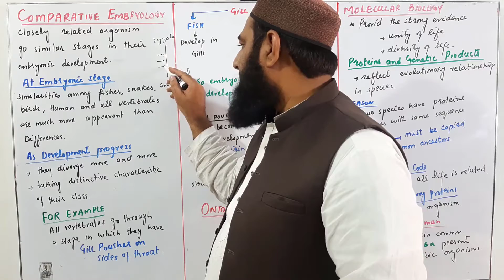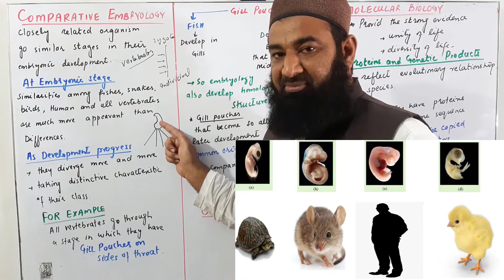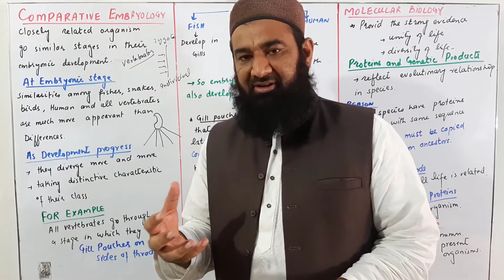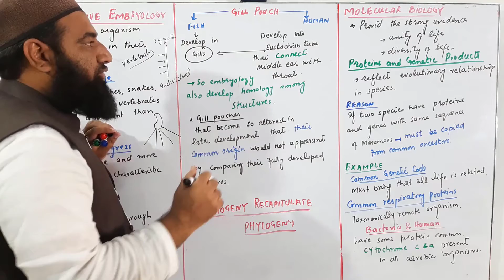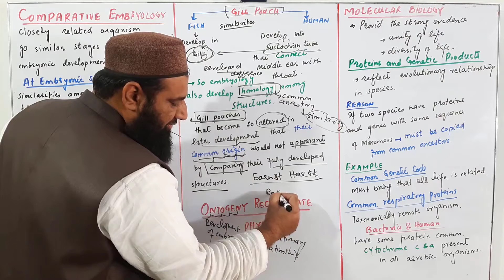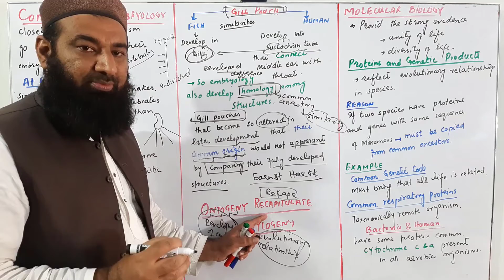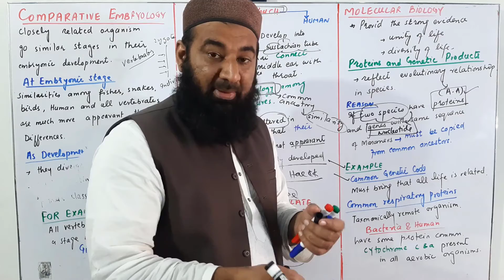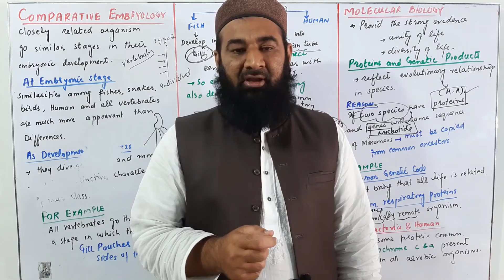Biology Chapter 24 Evolution lecture No.11 Evidences of evolution (Comparative embryology)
fscbiology 2ndyearbiology 12classbiology chapter24 Evidences of evolution.
Comparative Embryology:
Closely related organisms go through similar stages in their embryonic
development.
At embryonic stage of development, similarities between fishes, frogs,
snakes, birds, humans, and all other vertebrates are much more apparent than
differences.
As development progresses, the various vertebrates diverge more and
more, taking on the distinctive characteristics of their classes.
For example
All vertebrate embryos go through a stage in which they have gill pouches on
the sides of their throats.
In fish, for example, the gill pouches develop into gills;
In terrestrial vertebrates, these embryonic structures become modified for
other functions, such as the Eustachian tubes that connect the middle ear
with the throat in humans.
Homology in structure.
Comparative embryology can often establish homology among structures,
Such as gill pouches, that become so altered in later development that their
common origin would not be apparent by comparing their fully developed
forms.
Molecular Biology:
Molecular biology has thus provided strong evidence in support of evolution as
the basis for the unity and diversity of life. For example. Proteins and Genetic products
Evolutionary relationships among species are reflected in their DNA and
proteins, in their genes and gene products.
If two species have genes and proteins with sequences of monomers that
match closely, the sequences must have been copied from a common ancestor.
Common genetic code
It brings evidence that all life is related.
Common Respiratory Proteins.
Taxonomically remote organisms, such as humans and bacteria, have some
proteins in common. For instance, cytochrome c, a respiratory protein is
found in all aerobic species.